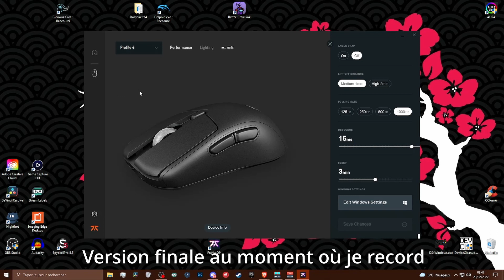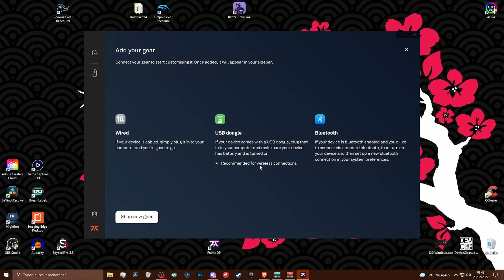[Test FR] DINGUERIE! Première souris wireless de la marque! Fnatic Bolt - GG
Mon partenaire Maxesport me permet d'avoir une de réduction de 5% pour vous sur TOUT le site grâce au code "YUKIOKT"

Et si vous cherchez du monde pour jouer ou bien parler de tech mon Discord est dispo !
Des Schmutz.

Liens :
Maxesport PROMO DE 5% CODE "YUKIOKT"
Timecodes :
- 0:00 : Intro
- 0:23 : La surprise du chef
- 1:28 : Unboxing
- 2:55 : Clics et boutons latéraux
- 4:54 : Molette
- 5:45 : Peinture et 2g dif
- 6:35 : Plastique et texture
- 7:02 : Capteur et patins
- 8:20 : Autonomie et recharge
- 9:18 : Fnatic OP et raccourcis
- 10:36 : Shape OMG
- 11:46 : Conclusion
- 12:36 : Prix
- 13:29 : Stream questions
- 13:41: Fin
Matériel utilisé :
Boîtier : Sony Alpha 7 III
Objectifs : Tamron 28-75 f2.8
Micros : Hollyland Lark 150 + Rode SC3 & Rode NT1A
Interface audio : Focusrite Scarlett 2i2
Logiciels : DaVinci Resolve ; Adobe Lightroom ; Adobe Photoshop